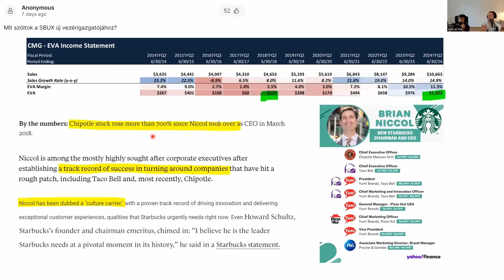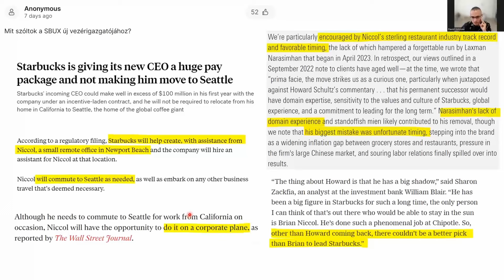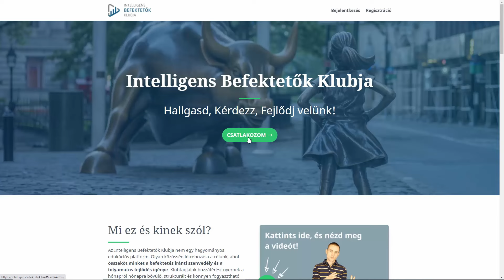A részvényesek megmentője? - Új vezérigazgató a Starbucks élén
Ha szeretnél Te is Sólyomi Dávidtól és a csapat többi tagjától személyesen kérdezni, várunk az Intelligens Befektetők Klubjában!

*Kérdezz-felelek #36 – 2024. augusztus* [RÉSZLET]

"Mit szólunk a Starbucks új CEO-jához?"